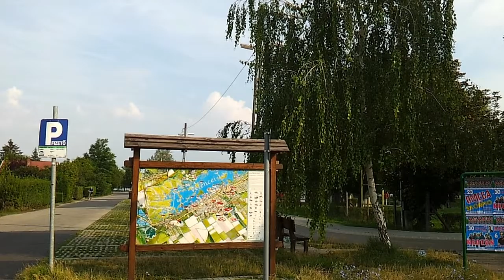Geocaching - GC3GEMW - Gárdony Sport Beach - Geoláda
Geocaching - Geoláda - Spoiler free video - Ebben a videóban a rejtés helye nem látszik.

GC3GEMW

Gárdony Sport Beach - Gárdony, Fejér county/megye

In this video you CAN'T SEE the hiding place of the cache! Spoiler free video.

Ebbena videóban a rejtés helye NEM látszik.